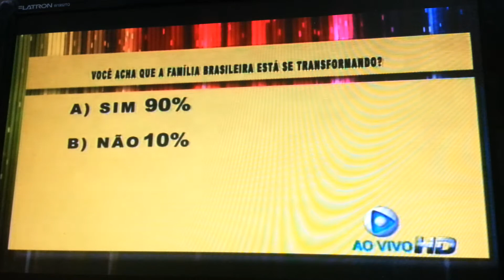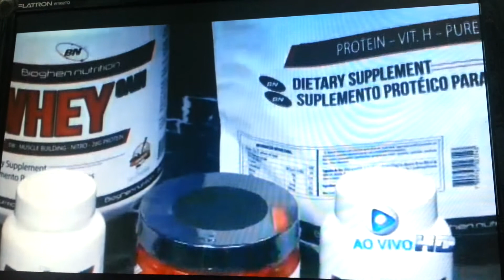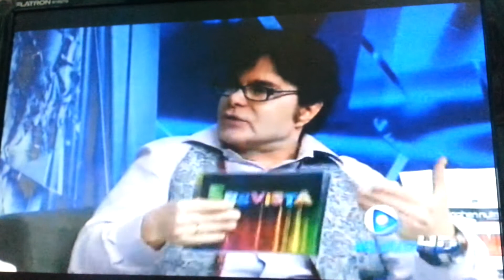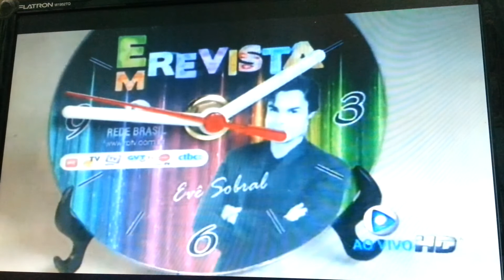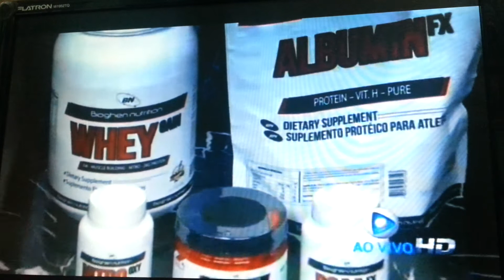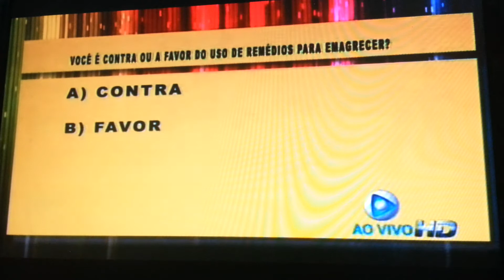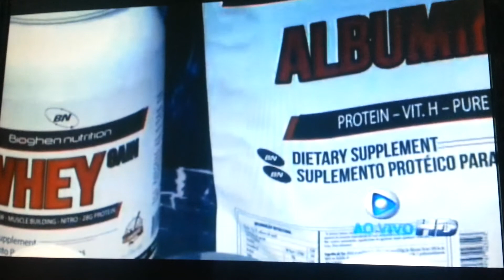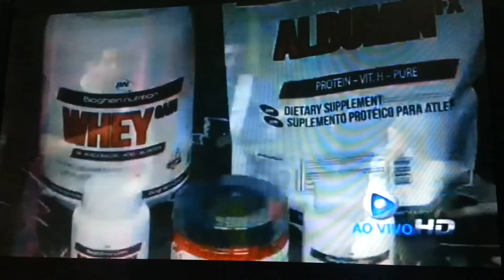Dr José Rubens Quilos Pra Quem Precisa 30/09/14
Dr José Rubens médico cirurgião Gastro, cirurgia da obesidade, cirurgia bariátrica, cirurgia do diabetes, falando sobre a linda campanha Quilos Pra Quem Precisa, uma ação da Clínica Imec e pacientes que fizeram cirurgia, doarem os quilos que emagrecerem em doação para instituições. Entrevista dia 30/09/14 para Rede Brasil